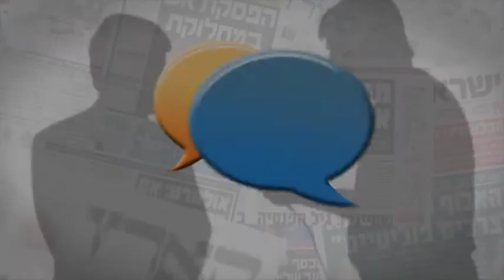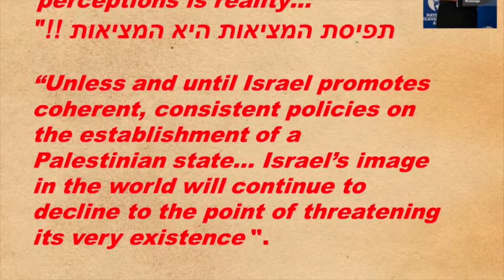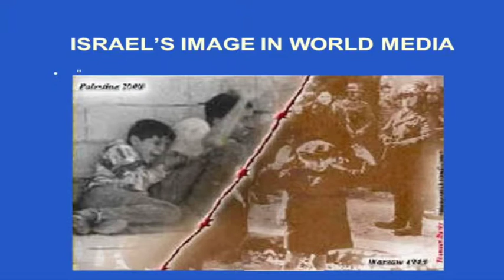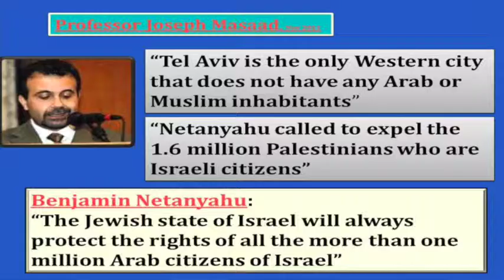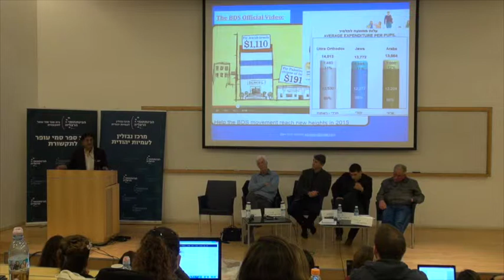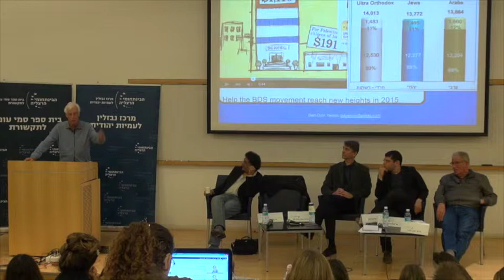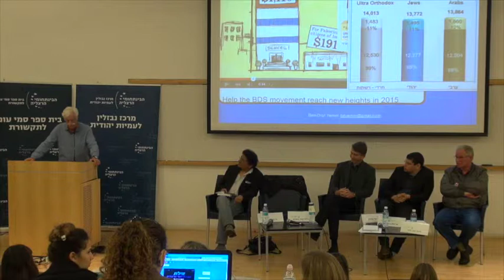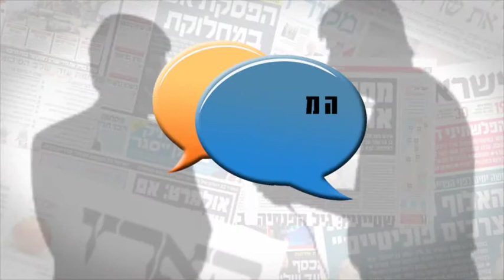פאנל עולים לברלין - דיון על ישראליות בארץ ובעולם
סדרת מפגשים, פאנלים ודיונים בבית הספר סמי עופר לתקשורת בנושאי אתיקה בתקשורת בעריכה והנחייה של ד"ר יובל קרניאל.
המרחב הציבורי הוא מקום מפגש לאנשי תקשורת, חוקרים, מרצים, וסטודנטים המאפשר דיון בנושאי תרבות, חברה תקשורת המעסיקים את החברה הישראלית בימים אלה. המרחב הציבורי מקיים סדרת פאנלים ודיונים הנערכים בפני סטודנטים ופתוחים לקהל הרחב ולתקשורת. הדיונים מתקיימים גם בבלוג הזה באינטרנט, ומאפשרים תגובות והצגת עמדות גם מצד עיתונאים ואנשי תקשורת שלא היו בדיון וגם מצד הציבור הרחב והסטודנטים. בין הנושאים הנדונים באופן קבוע במרחב הציבורי ניתן למנות את האתיקה המקצועית של התקשורת, השפעתה על מוסדות אחרים כמו צה"ל, המשטרה, מערכת החינוך, בתי המשפט, ורשויות השלטון, וכן מקומה של התקשורת כמעצבת וקובעת סדר יום, ערכים ואידיאולוגיה, ואת דמותה התרבותית של החברה הישראלית.
הסדרה נוסדה על ידי ד"ר יובל קרניאל בשנת 2008.